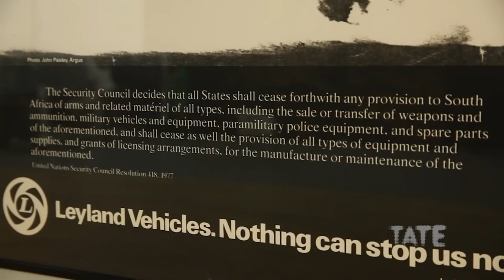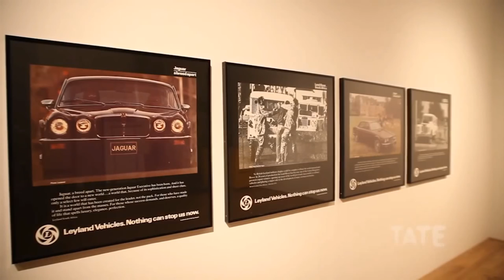Hans Haacke: Güney Afrika'daki "Ayrı Doğanlar" (Sanat Tarihi / Global Çağdaş Sanat)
Hans Haacke: "A Breed Apart" in South Africa